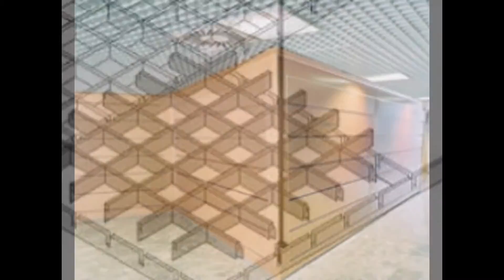Techos de aluminio en Coslada - Techos de aluminio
Techos de aluminio en Coslada. Tlf. 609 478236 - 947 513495. Techos Aranda fabrica falsos techos de aluminio para su uso en su uso en cocinas, baños, balcones, oficinas.